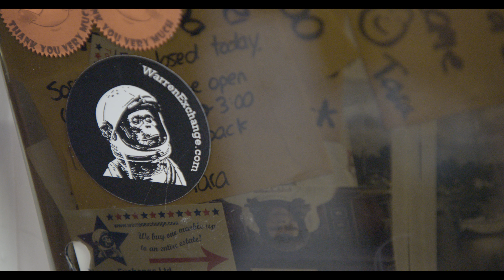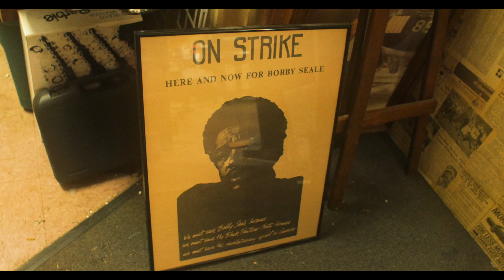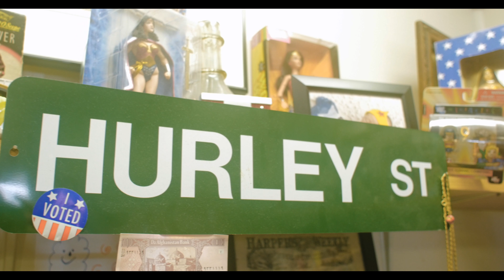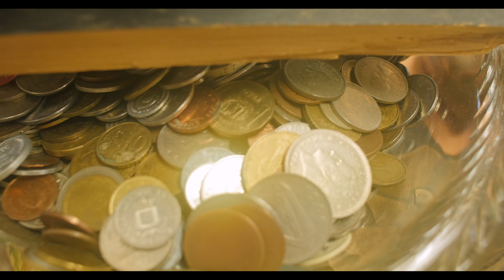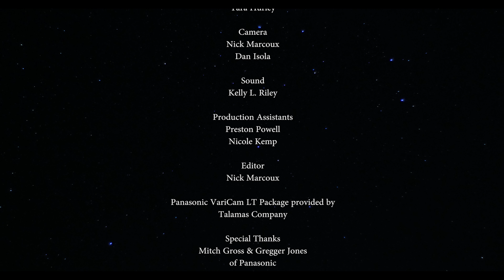Warren Exchange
An Interview with Tara Hurley, owner of Warren Exchange.

     I had the amazing opportunity to interview my great friend and fellow filmmaker Tara Hurley with the Panasonic Varicam LT Super35 4K Cinema Camera (provided by Talamas).  Tara's shop has become an icon in Warren, RI with its signature Space Monkey out front welcoming all of the town's visitors.  Warren Exchange opens up a wealth of stories passed with uniquely historic treasures.  I filmed using 4K 422 in V-Log Profile and a  Panasonic GH4 w/Metabones Speedboosters and C4K in Natural Profile.

Credits

Starring: Tara Hurley

Camera:
Nick Marcoux
Dan Isola

Sound:
Kelly Riley

Production Assistants:
Preston Powell
Nicole Kemp

Editor:
Nick Marcoux

Panasonic Varicam LT Package provided by
Talamas Company
Special Thanks
Dan Isola
Mitch Gross
Gregger Jones

Marcoux Pictures, 2017